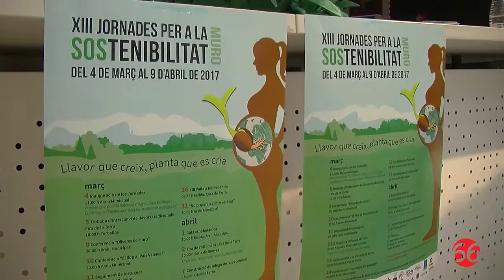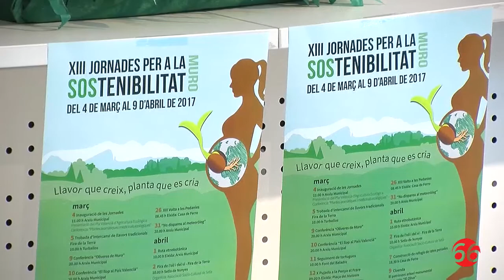Inauguració de les Jornades per a la Sostenibiltiat de Muro 2017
En l'Arxiu Municipal